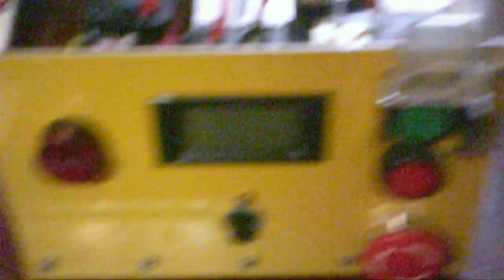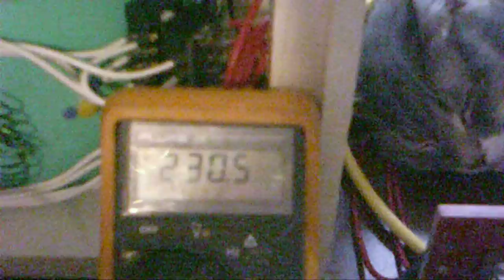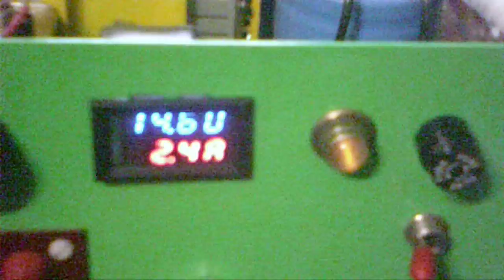PMBO final video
PMBO 2016 spindle torus (abha rodin) pulse motor generator 3 phase there are 24 coils total 12 in parallel  wound CW used for the motor section 12 coils in series wound CCW for the generator section this gives a voltage gain of 1 to 2  for every volt in there are 2 volts out at 1/2 the current. I am using a series shunt voltage regulator set to 12 vdc to power 3 switching power  supplys set to 10 vdc  for the led loads. The adams motor will run at 250 ma or so which uses the BEMF to power a neon flicker bulb at 120 vdc The sphere magnet used is a 2 inch N-42 515 gram 1.137 lbs spinning at 12000 RPM there are 9  1/2 inch Teflon bearings running on .064 Teflon sheet the bearing assembly is temp monitored to shut the controller off at 176 degrees f this is the max temp for the magnet the interlock are temp jumpered out for this video (not recommended) sorry there not much to see as every thing is inside 8 inch sch 40 PVC pipe this was part of the original design for safety I have had a magnet explode due to high rpm and temp expansion this lifted the motor off the table the lexan form took most of the force I recommend a safety enclosure of some type. This is the largest magnet I've ran at this speed and temp the kinetic energy is impressive I have yet to cal efficiency motor COP is high.